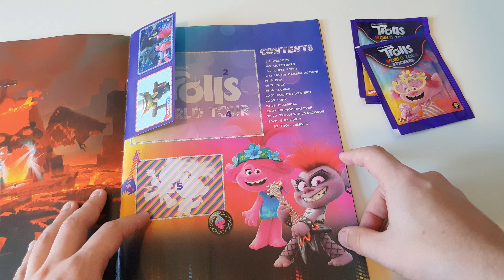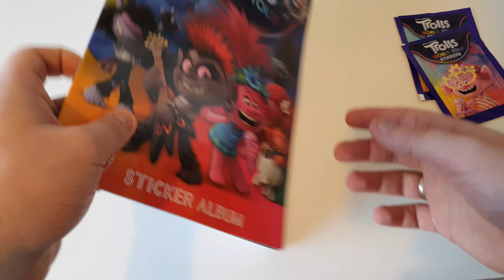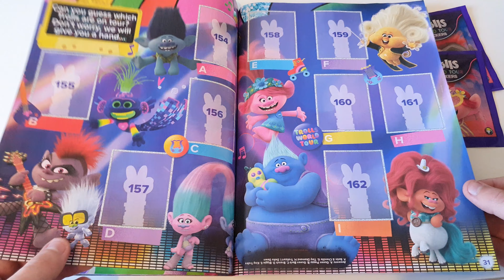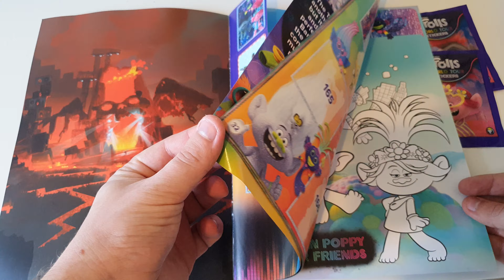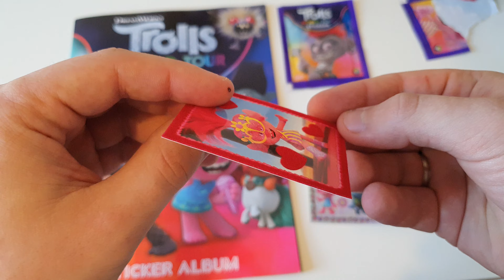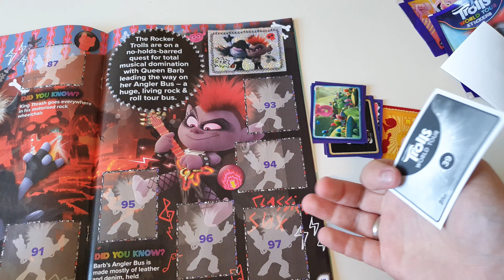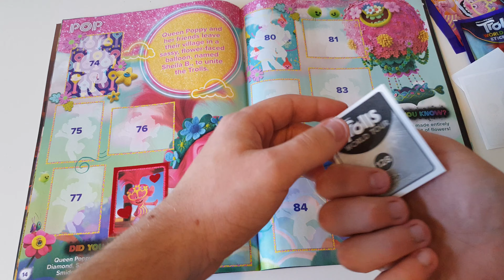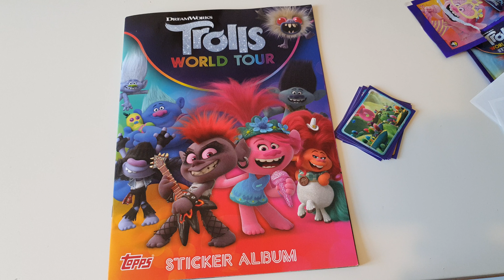Topps Trollok A Világ Körül - Matricás Album | Bemutató